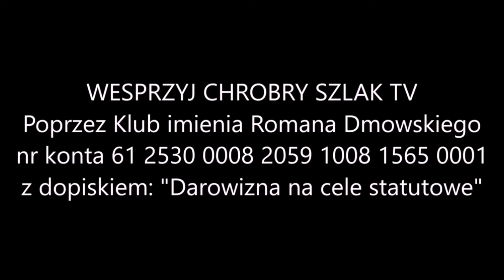Zmiany w partii Korwin, polska geopolityka w dobie wojny - Sebastian Pitoń